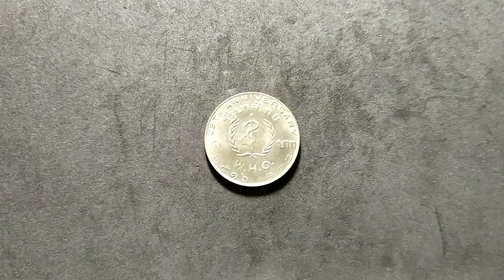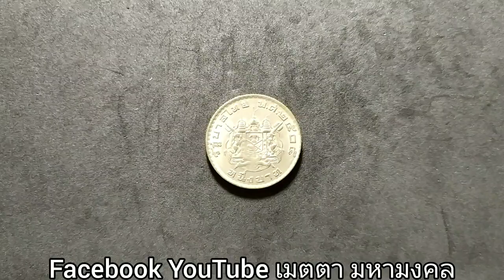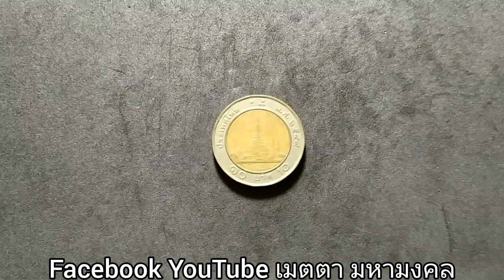เหรียญ1บาทปี2516 ที่ระลึก who ราคาเท่าไร ผลิต1,000,000